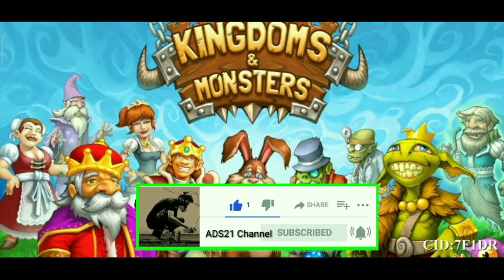Kingdoms dan Monsters Musim Berburu Telur Kelinci Part 5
Game simulasi android yang mengembangkan desa dan kerajaan secara offline dan bisa juga online untuk membeli marchendisenya dan mendapatkan event.

Fitur & detail

beri makan dan besarkan monster kecilmu sendiri

kelola sumber daya Anda dan pilih dari berbagai bangunan produksi, yang sesuai dengan cara bermain Anda

bangun bangunan epik dan perluas desamu untuk menjadi kerajaan nyata

teruskan lahan Anda dengan membeli zona baru

Perluas kastil Anda menjadi kastil yang nyata

bermain melalui lebih dari 300 pencarian

mainkan acara baru setiap bulan

memenangkan hati sang putri dan membawanya ke altar pernikahan

Informasi produk

PabrikanMobile Monsters GmbH